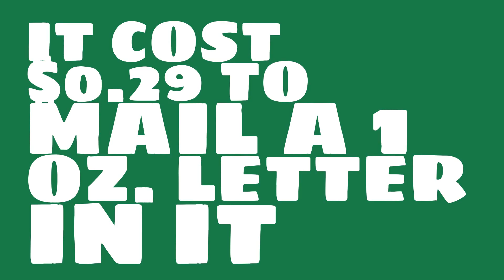How much did it cost to mail a 1 lb package in 1991?